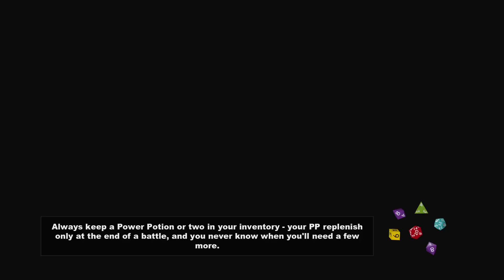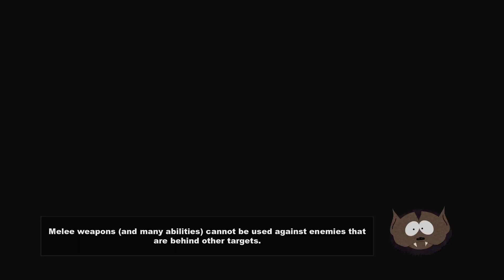Let's Play South Park: The Stick of Truth. PS5 Gameplay. Part 15. CANADIAN ADVENTURE!!!